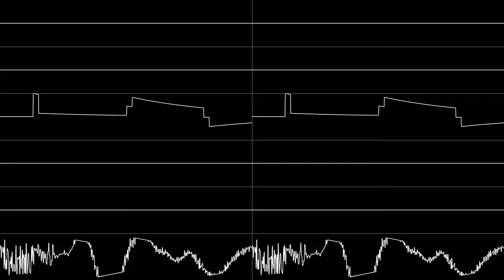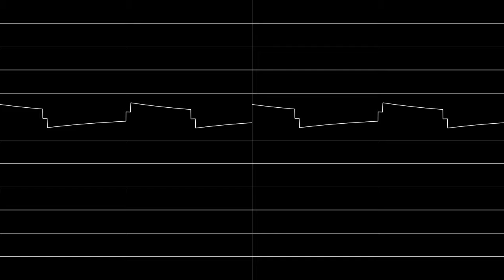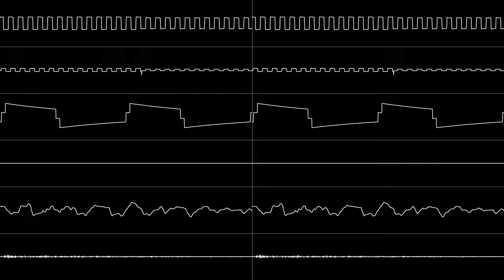The Avocado Cargo Cult (GameBoy Advance)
Figured I'd start listing the software I used in every song.
Furnace, OpenMPT, Plogue Chipspeech, Yamaha PSR-48 VSTi